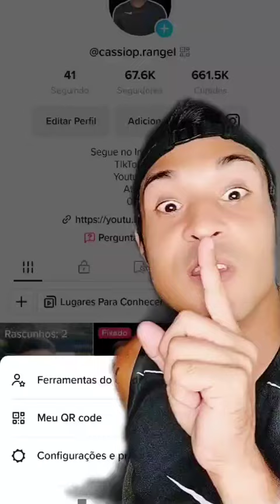Como Solicitar o Verificado no Tiktok